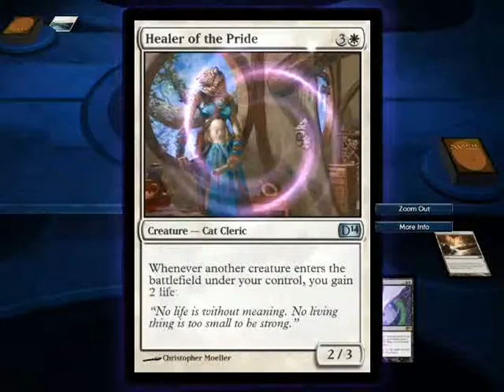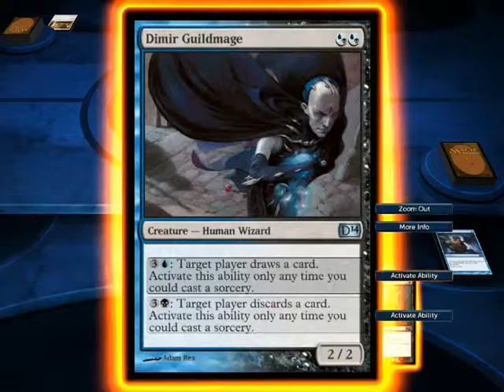M2014 vs Touched by the Moroii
Three battles, where Fwipp and AlHannibal use decks they aren't familiar with.
And a Vampire becomes Infamous.